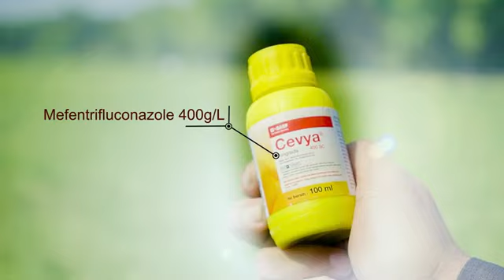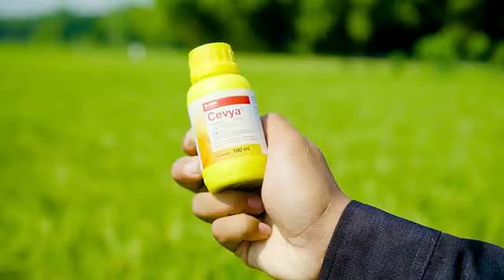Besun Elite - Seltima - Cevya Jaminan hasil Panen meningkat